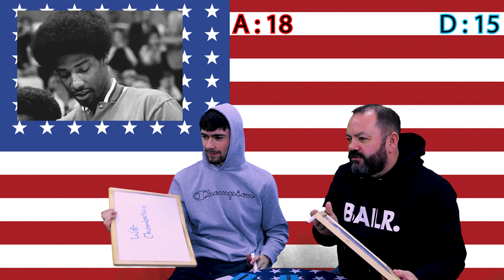NBA ICONS QUIZ | BRITISH FATHER AND SON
OB Daz and OB Aidan go head to head in a quiz about NBA icons!